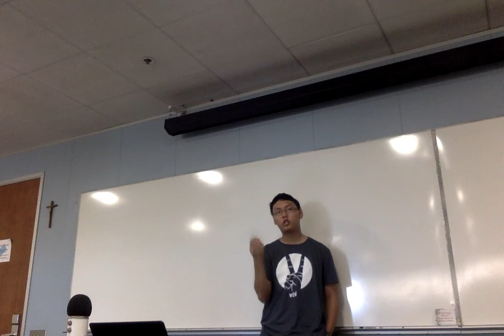VBI17 LA1 Module - Lawrence Zhou - Debating Traditionally 1